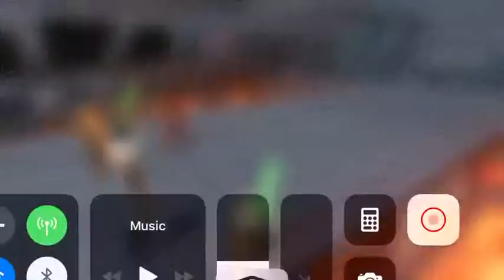Revan + Thrawn vs DR + Malak 1